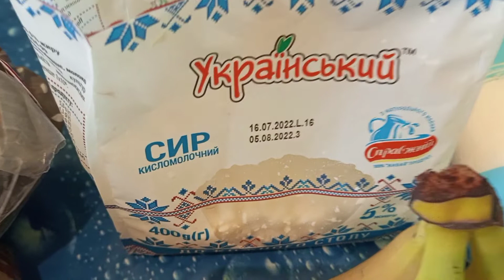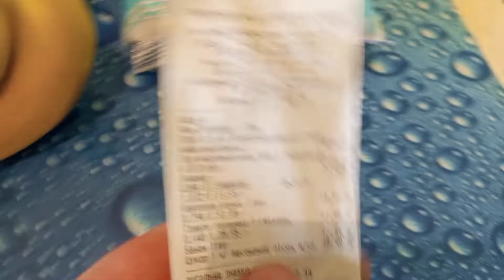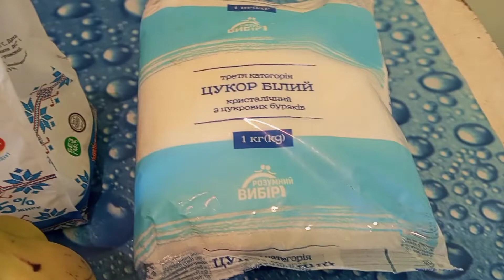Ukraine Жизнь в ЭВАКУАЦИИ! ЧТО ЕЛИ, ЧТО ПИЛИ!? КОЕ-ЧТО КУПИЛИ! 31.07.22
Ситуация в Украине. Стараюсь искать хорошее даже сейчас. Живу сегодня. Жду Мир. Отвлекаюсь съёмкой и монтажом видео чтобы не погрузиться в войну. Буду рада новым и старым  друзьям  на моем канале. Читаю и отвечаю на все комментарии с БОЛЬШИМ удовольствием.